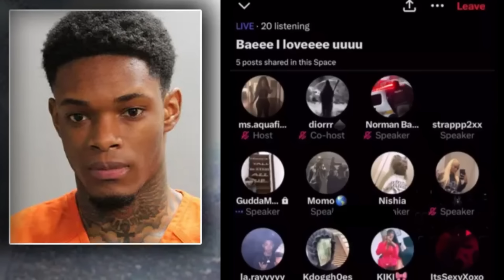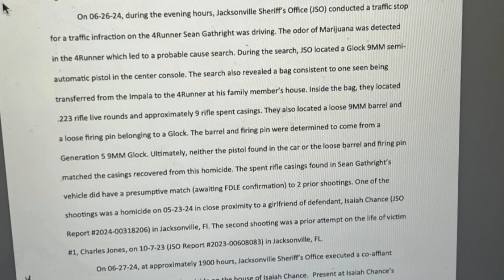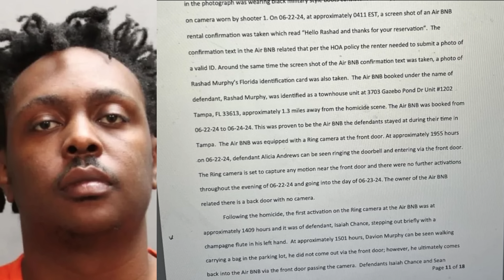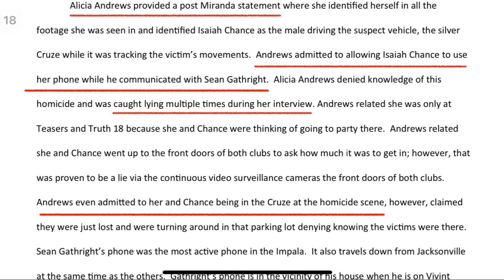The Four Biggest Mistakes That Got Julio Foolio's Killers Caught